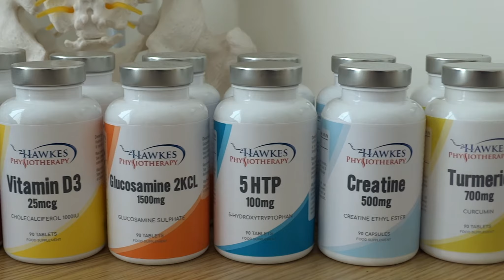Hawkes Physiotherapy Supplements: What do we offer and how can they help you?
Here at Hawkes Physiotherapy we look at the whole picture and this includes nutrition and this is why we have our very own supplement range. This video shows what we have to offer and how this can help you.